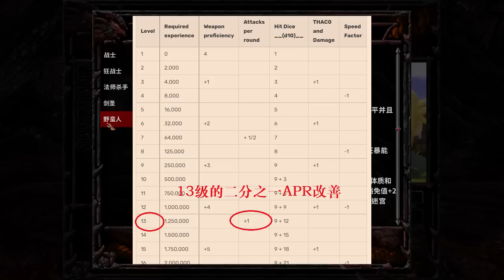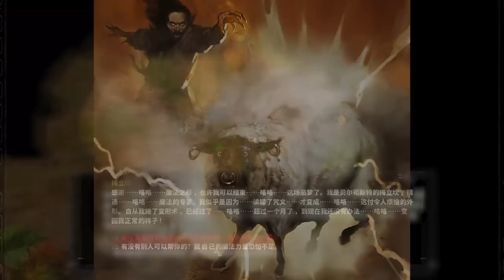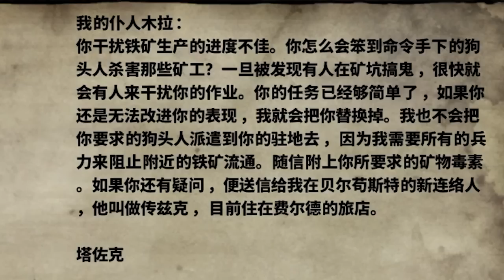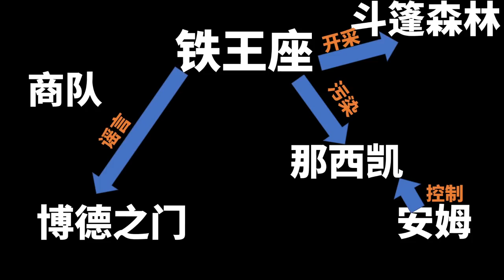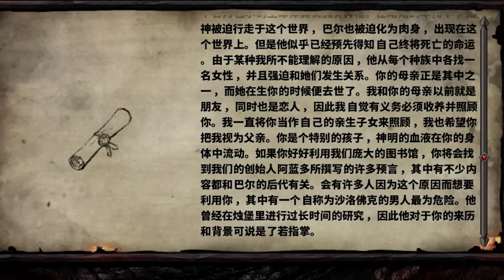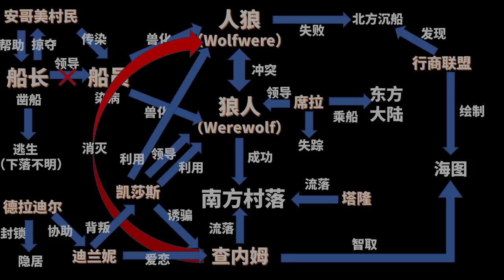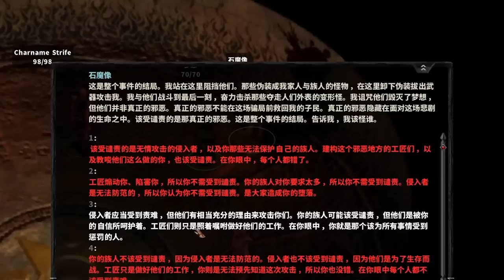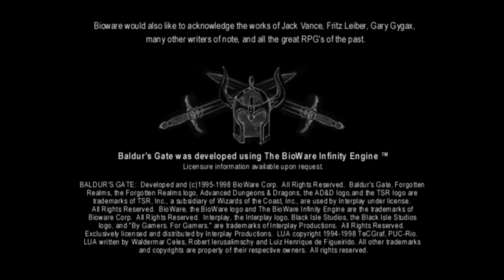剑湾风云录：11万字长篇精讲《博德之门1》全剧情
Baldur's Gate，中国大陆翻译为《博德之门》，是Bioware于1998年推出的一款基于二版高级龙与地下城规则的CRPG。本作由于战斗系统的深奥和乐趣，冒险感的突出以及剧情的跌宕起伏，加之无限引擎带来的许多新标准，常被誉为新CRPG时代的开端，影响力极强，也跻身了历史上最伟大的RPG作品之一。从本期视频开始，我计划制作博德之门1+2系列回顾精讲视频，计划包括以下部分：《博德之门1》全剧情，《围攻龙刃堡》全剧情，《博德之门2 安姆疑云》全剧情，《博德之门2 巴尔王座》全剧情，以及《游戏通鉴Vol.18 博德之门三部曲（SP）》

那么本期就是这个计划的第一部分：也就是《博德之门1》全剧情精讲。这部分用第一人称有声演播的形式，用6小时，11万字的篇幅，讲解了原版BG1和资料片《剑湾传奇》中大气磅礴的冒险故事。博德之门的爱好者们，以及喜欢西幻游戏和DND的朋友们一定不要错过。

0:00 - 剧情讲解开篇的话，游戏人物创建
16:12 - 序章：烛堡孤儿（冒险的开端）
36:41 - 第一章：狂乱法师（从友善之臂到贝尔苟斯特）
1:16:44 - 第二章：铁矿危机（高篱堡，那西凯，豺狼人要塞，矿坑）
2:02:26 - 第三章：深入敌后（帕德谷，强盗营地，斗篷森林，铁王座分部）
2:48:56 - 第四章：博德之门（七太阳商盟，焰拳总部，铁王座总部，烛堡）
3:31:56 - 第五章：剑湾传奇（上）（烛堡逃亡，剑湾传奇：极地冰狱，博德安之岛）
4:20:08 - 第六章：剑湾传奇（下）（剑湾传奇：杜拉格之塔）
5:13:26 - 终章（完结）：巴尔之子（增强版队友任务，游戏主线结局）